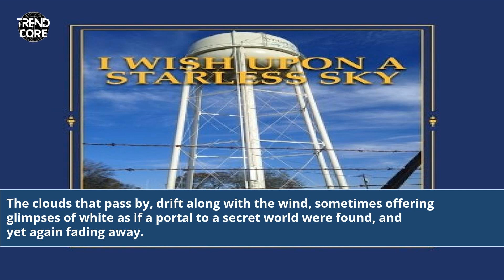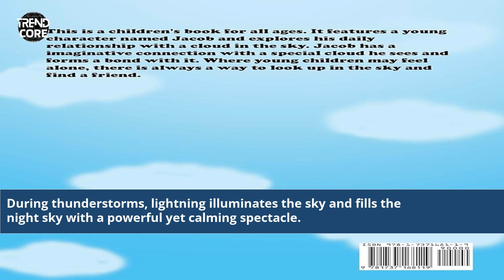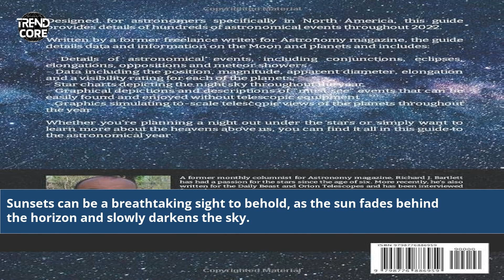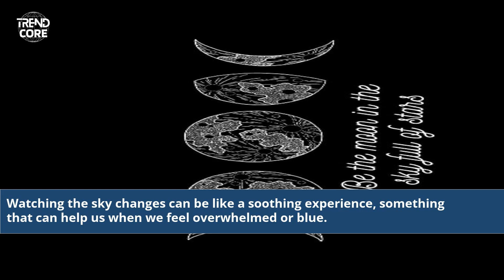Sky Daily Age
hulk hogan sky daily age
blue sky daily agenda
age sky daily
sky advertising
skydiving in turkey
sky geeks
ages of the sky
how old is the sky
who is sky daily
pictures of sky daily
sky zone age range
sky zone age groups
sky age restrictions internet
how old is high sky
sky zone age limit
age for sky zone
sky the gilded age
how old is jazzy sky today
sky zone age requirement
sky in the deep age rating
day sky hd images
how old to skydive
how old is sky dxddy
a era digital sky
jazzy skye age now
jazzy skye from kids fun tv age
how old is skye
how old is sky in fnf
when the sky falls age rating
skyfall age rating uk
what age is a g
dj sky high baby age
the life of sky
how old is jazzy sky
how old is jack sky
j sky on demand
how old is skyjade
what age is jazzy skye
how old is jazzy skye now
life time at sky
beauty skin
beauty skin derma
no man's sky age
the night sky daily
sky zone minimum age
how old is no man's sky
age of sky daily
skywatchers of ages past
سكاي للدعاية والاعلان
how old is sky q
how good is sky q
sky q is it any good
how old is the q
sky q picture quality
how much is sky q per month
how much extra is sky q
sky q programme guide
sky q problems today
sky q previous channel
sky q guide pdf
sky q issues today
time and date sky
sevtech ages vs ages of the sky
how old is skywise
how old is skydxddy
how old is sky katz age
sky zone ages allowed
Sky Daily age reveal
Sky Daily real age
Sky Daily age discovery
Sky Daily's age revealed
Sky Daily age speculation
Unveiling Sky Daily's age
Sky Daily age rumors
Age analysis: Sky Daily
The truth about Sky Daily's age
Investigating Sky Daily's age
Sky Daily's birthdate
Sky Daily age discussion
Sky Daily's age secrets
Sky Daily age facts